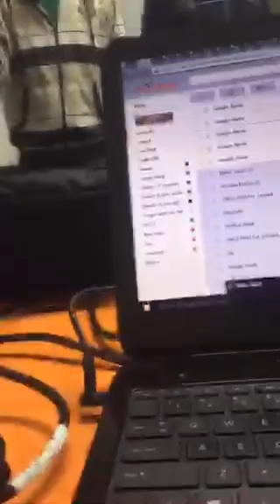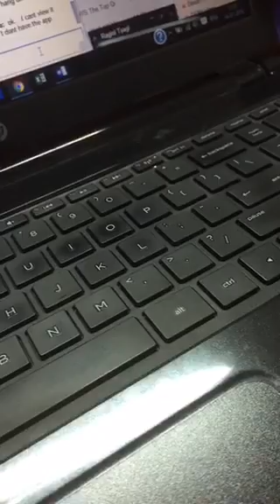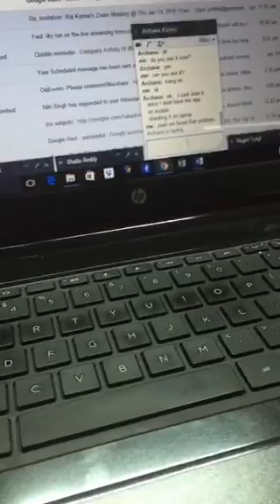Manini Mathur's New Periscope's Just Out (January 14, 2016, 6:07 am)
New broadcast published by Manini Mathur of at January 14, 2016, 6:07 am.

Manini Mathur kicked ideas around with followers and first-time viewers in a new broadcast that went live on Periscope under the title "Test".

If you enjoyed this broadcast, search the username "maninimathur" next time you open your Periscope app to follow Manini Mathur so you wouldn't miss the next live stream, but don't stop there, there are more goodies for all those subscribing to receive A-level info and ideas - the go-to website for Step By Step Guide To Online Success.

Untill the next scope goes live, take advantage of the collective wisdom of this recent virtual gathering and use it to stay on top of your game.

You can also check out the comments others left for Manini Mathur for this broadcast